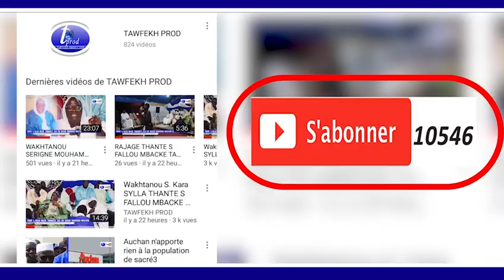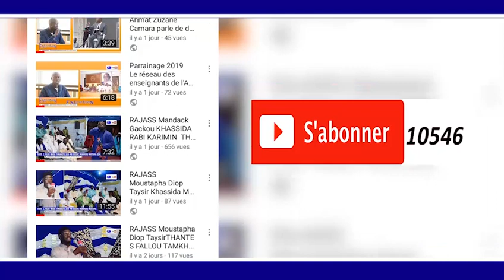Révélations de Cheikh Ahmadou KARA suite au meurtre de son talibé Coumba Ndoféne dit Amdy